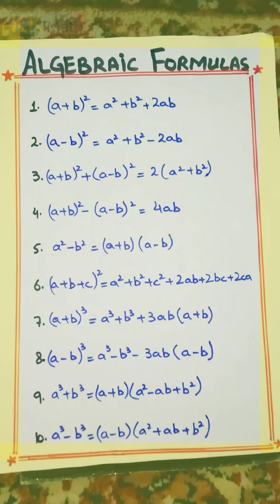Algebraic Formulas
10 formulas